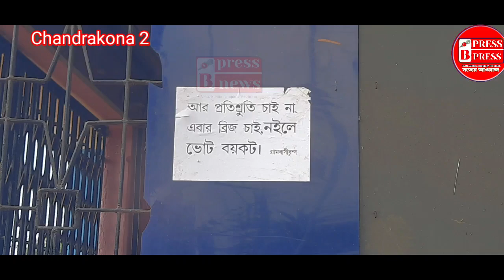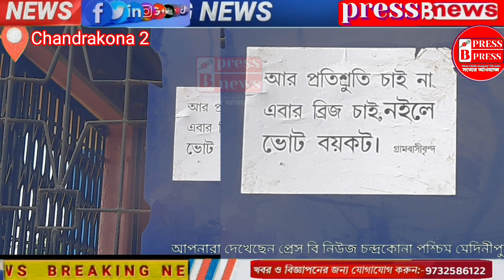★চন্দ্রকোনা নিউজ ★ Bridge no vote দেখা গেল পোস্টার একএবংদুই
Bridge
 no vote
দেখা গেল